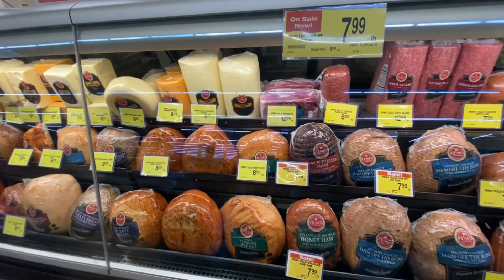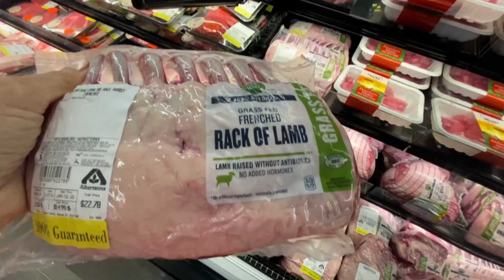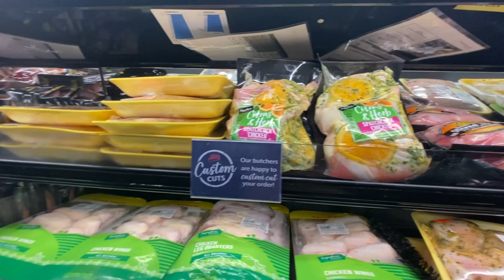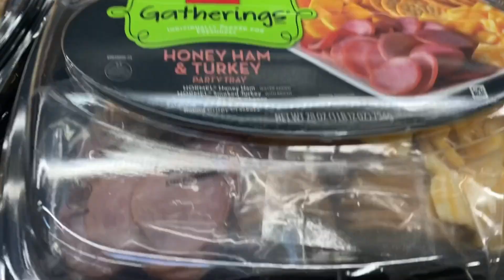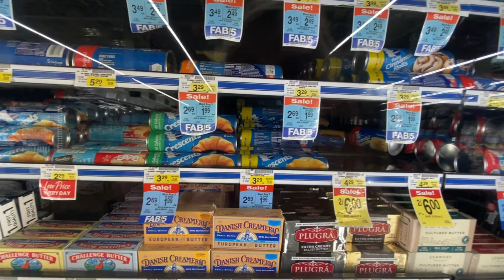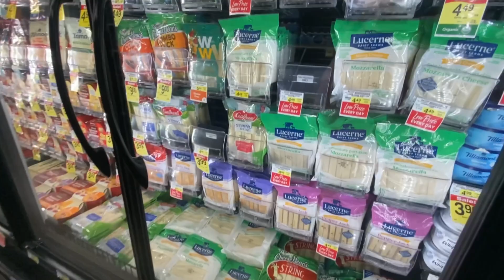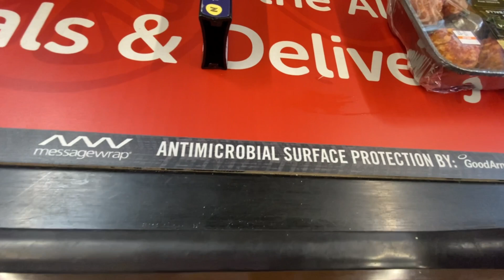УЖАС ЧТО ТВОРИТСЯ В США ДАЖЕ НЕТ ИНДЮШКИ К ДНЮ БЛАГОДАРЕНИЯ